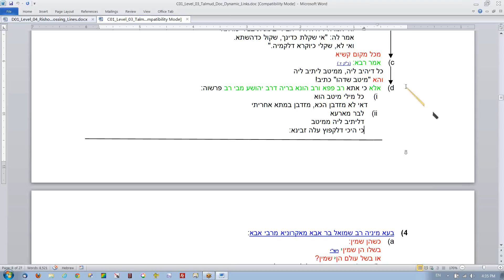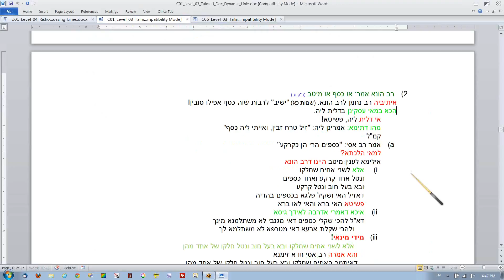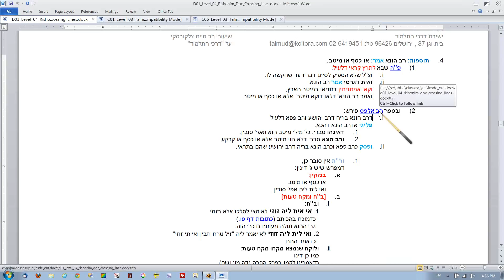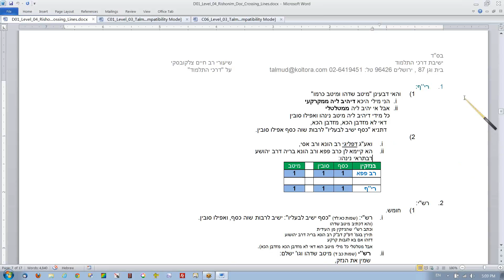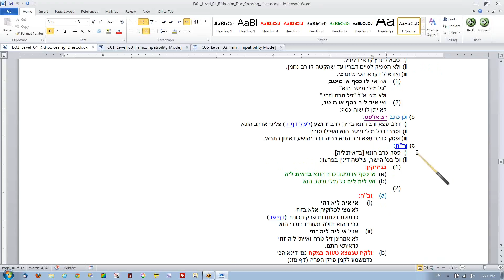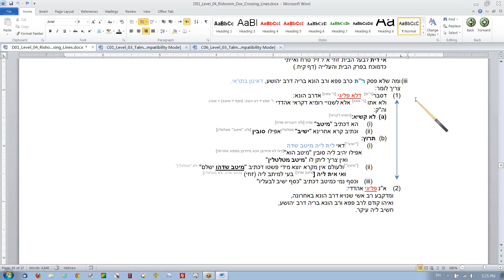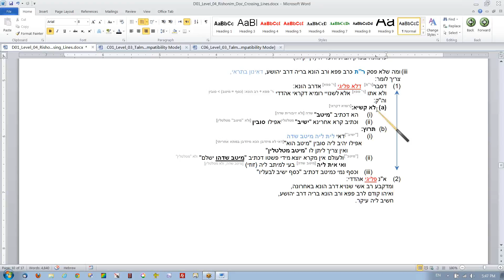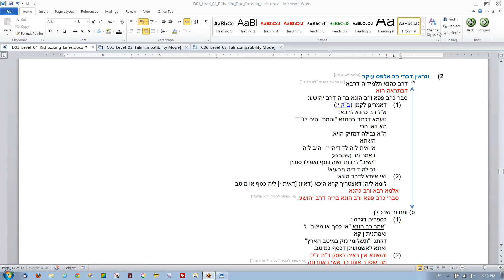iyun a19 Rishonim 04 Rosh 2012 07 11